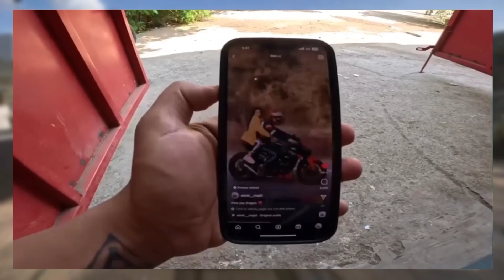Again uk 07 rider expose 😡||Aamir Majid dragon come back soon 😍||Jannu stuntz Uttarakhand meet up ❤️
Background gameplay (non copyrighted gameplay)